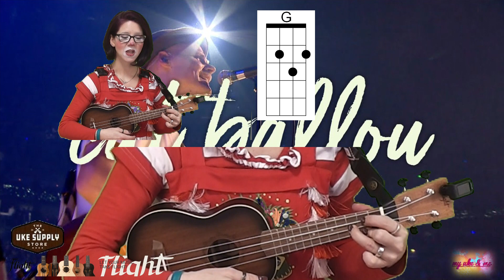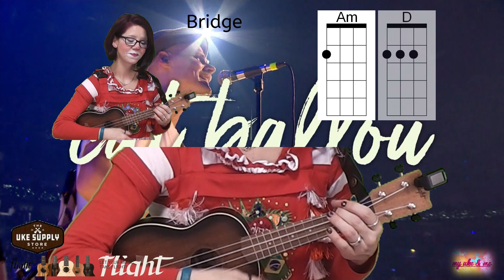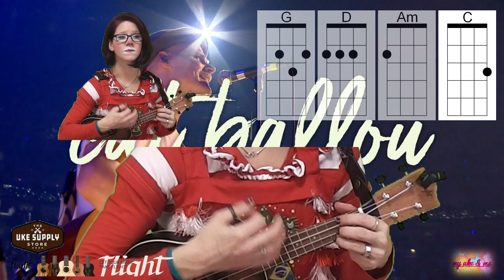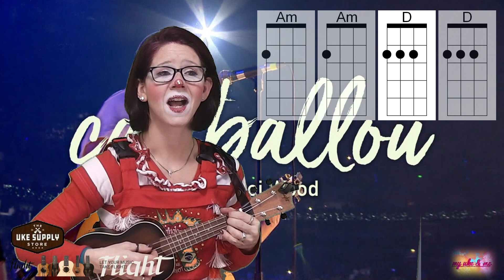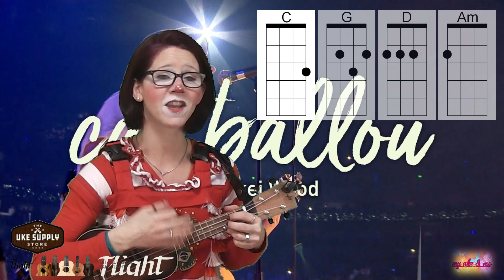Ukulelen Tutorial : et jit kei Wood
Von der Band Cat Ballou kommt der nächste Karnevalshit!!
Und er ist gar nicht schwer!!
die passenden Textblätter mit Akkorden zu den Tutorials!!

Die Ukulele, die ich im Video spiele ist die flight NUS 380 Amber Sopran